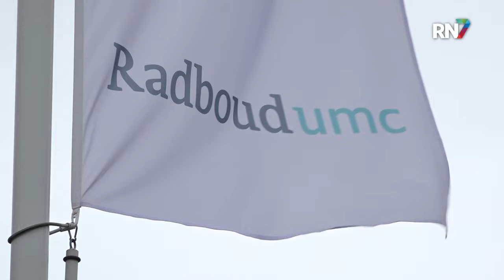Schokkende cijfers bekend rond ongevallen met fatbikes || RN7 REGIONIEUWS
Je ziet ze overal: fatbikes. Artsen door heel het land maken zich al langer zorgen over het aantal ernstige ongevallen met fatbikes en vooral de leeftijd van de slachtoffers. In oktober is er een nationale meetweek geweest op de spoedeisende hulpen in Nederland en wat blijkt: er zijn bijna honderd slachtoffers van een fatbike ongeval op de spoedeisendehulp belandt.